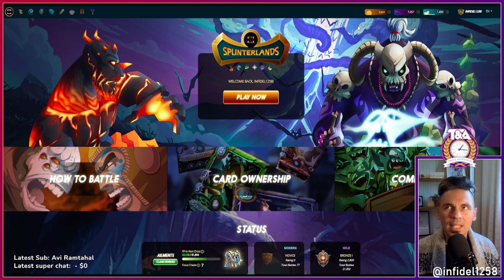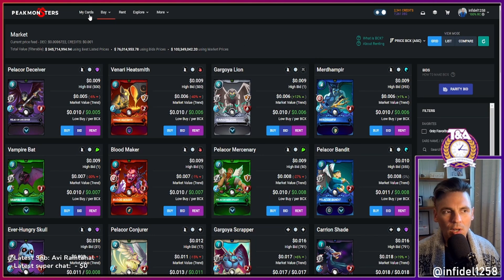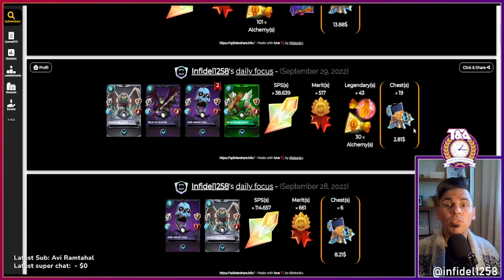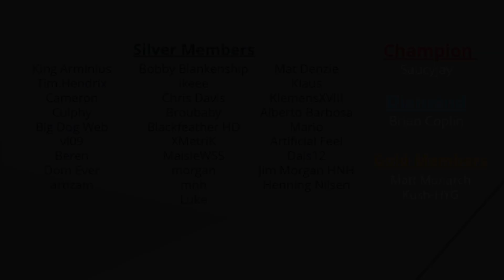MAX REWARDS EASILY | Splinterlands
In this video I explain the technique I am using to increase my end of season rewards, as well as early season income from my Splinterlands portfolio.

Ethereum: 0x9e805A40E5d4C831b63d94E2603b5E3F436C0250
Bitcoin: bc1qk0v6n7uyr75fg528xew58ddqdy7k5tf2w7a0zk
XRP: r4sThPjjPRPnzTgARFEwmS2KC6ua9sD8Qd